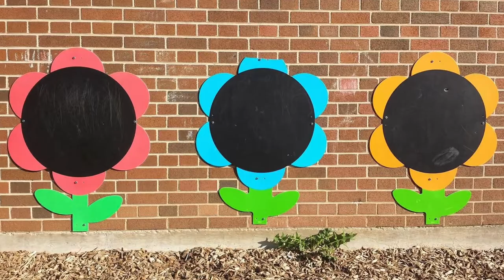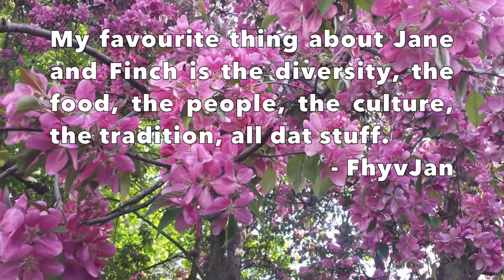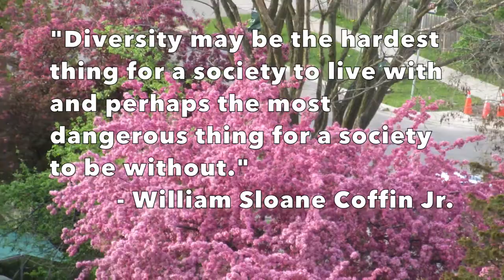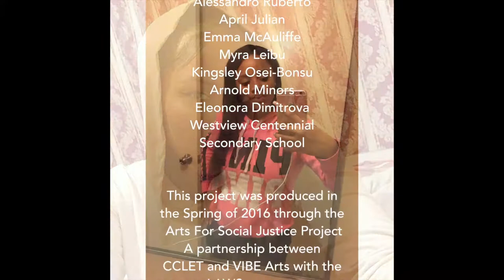Kevin MacTavish's Civics class at Westview Centennial Secondary School.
Arts for social justice video at Kevin MacTavish's Civics class at Westview Centennial Secondary School.